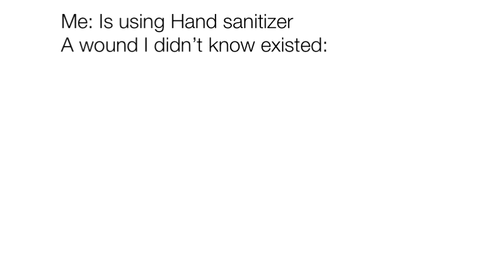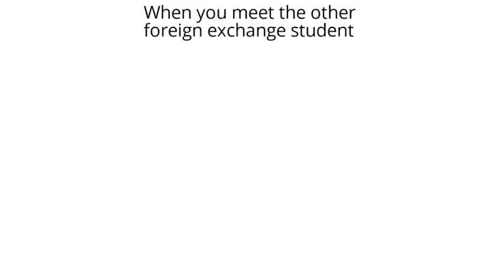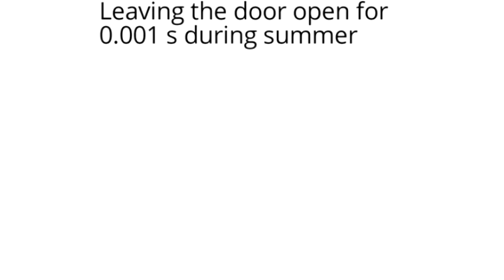Bonjour funny memes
Bonjour memes